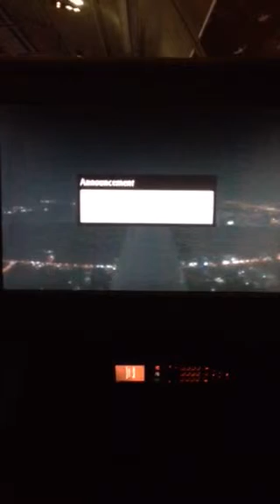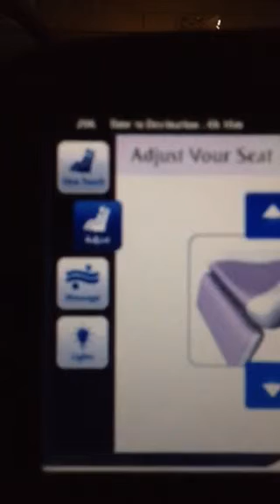A 380 business Class Emirates